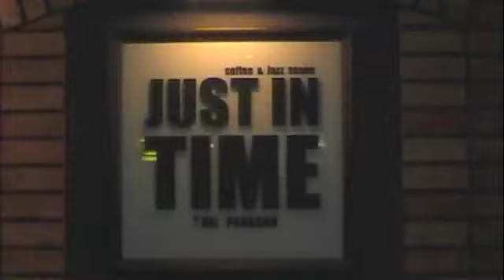Mio's Pirouette - Keiko Iwasaki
2/22@元町 JUST IN TIME
ライブ映像です。

この日は、ベーシストに佐々木研太さん、
東京から、バイオリン長崎真音さんを迎えた一夜でした。
弦楽器が奏でる美しい艶のあるサウンドと
そこに折り重なるピアノの温かいサウンドを
お楽しみいただけたらと思います。

この曲は、　3rd Album【Carifornia Dream】に収録していた楽曲を、
バイオリンアレンジでお届けしました。
小さなバレリーナが美しく舞う姿を思い浮かべながら
聞いていただけたらと思います。

Pf 岩崎恵子
Vil 長崎真音
Ba 佐々木研太